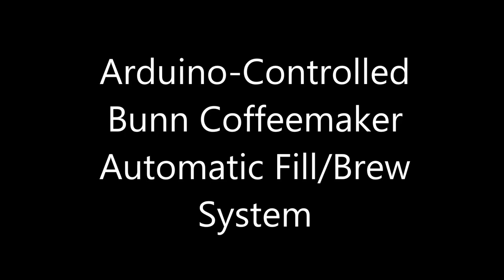Arduino-Controlled Bunn Coffeemaker Automatic Fill/Brew System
Automatically fills the reservoir of a Bunn coffemaker and initiates a brewing cycle. Duplicates the function of a commercial automatic Bunn brewer in a consumer model at a fraction of the cost!

The Arduino allowsa  2 seconds to 5 minutes setting of the timer, controlled by two buttons inside the case. The timer setting is stored in non-volatile memory and retrieved on power-up or reset. The LED will blink out the current setting if either setting button is held down after setting.  I also added a 10 minute lockout timer after a brew cycle, as well as a panic button to shut off the solenoid by resetting the Arduino.

I use it with a Bunn coffeemaker, which has a pre-heated water reservoir. Hitting the timer button fills the holding tank and starts a brew cycle automatically. The 10 minute lockout allows time for brewing to complete and the water to reheat before the next cycle.

The valve works very well, although the adapters cost three times what the valve did on Ebay! Lots of Teflon tape was needed to prevent leaking of the valve's 1/4" NPT threads.